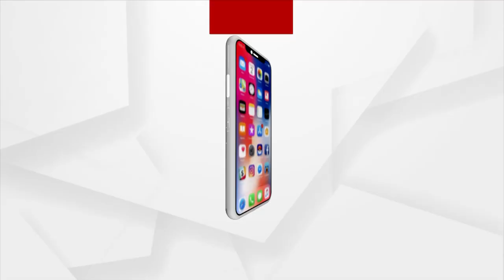Environmentalist by Passion, Teacher by Profession; Inspiring Story of Pradeep from Karanjia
Pradeep Mahanto of Mayurbhanj Karanjia has become an inspiration to his neighbors by creating a green garden for their neighbors, as well as making  the environment green.